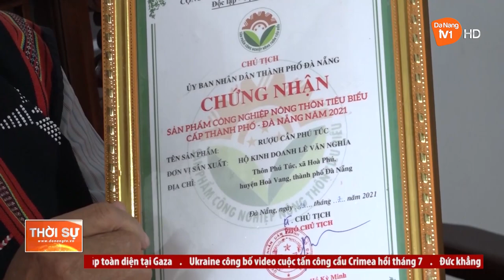NGƯỜI “GIỮ LỬA” RƯỢU CẦN PHÚ TÚC